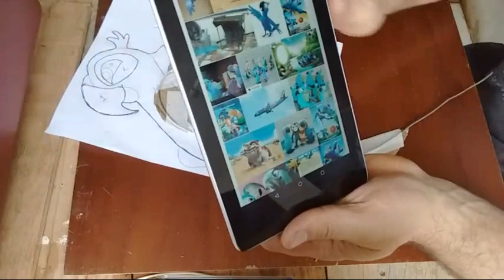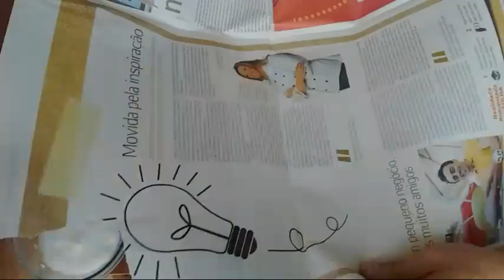Arara Azul Papietagem Ao Vivo - ararinha Blu do filme Rio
Aula de papietagem - Arara azul , a ararinha Blu do filme Rio
feita com papelao, jornal, arame e cola de farinha

Participantes de nossa Live

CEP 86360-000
Bandeirantes PR

Canal FEITOAMAO.COM com Marcelo Goncalves, um canal para todo mundo que ama DIY, artesanato e plantas.

Aqui você aprenderá a fazer lindos bichos de papel, alem de móveis e decorações, vasos, mini jardins e hortas.